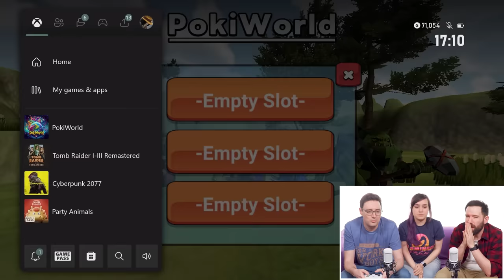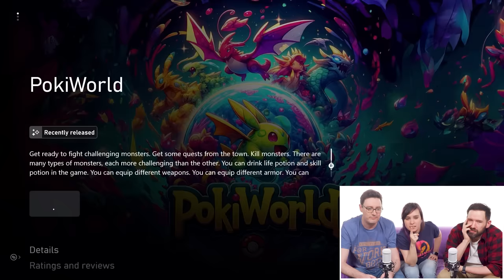This PalWorld ripoff is LITERALLY UNPLAYABLE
The gang does their very best to play PokiWorld, which is available right now on the Xbox store for £4.99.